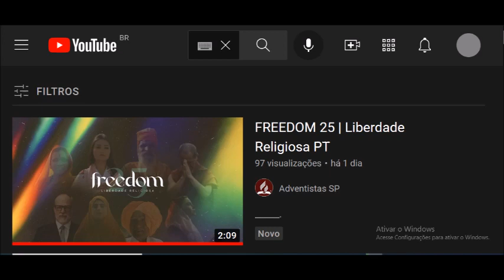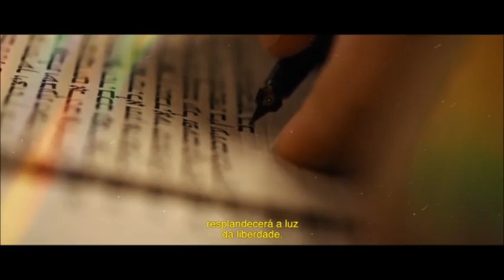O TEMPO CHEGOU E FINALMENTE TODOS ESTARÃO GUARDANDO O DOMINGO